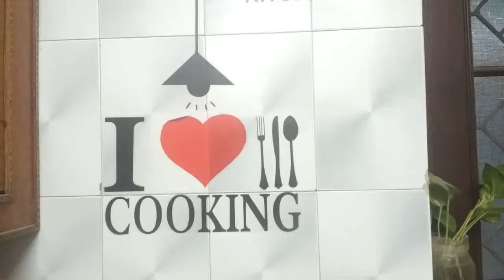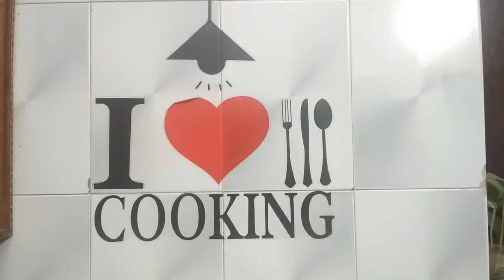Stuff Mashroom भरवां मशरूम